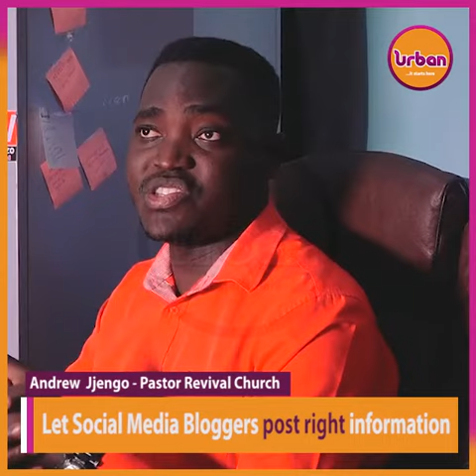Let Social Media bloggers post right information, says Pastor Andrew Jjengo